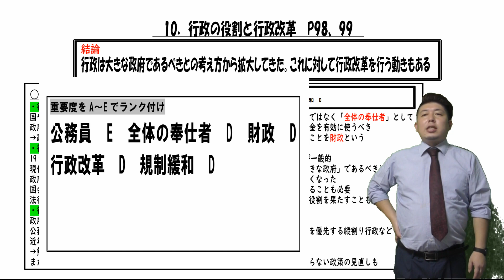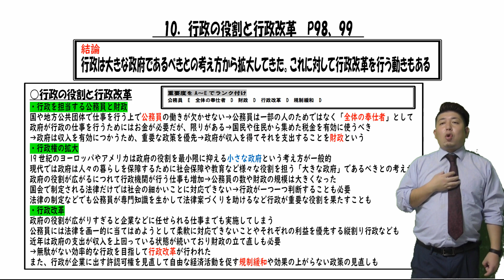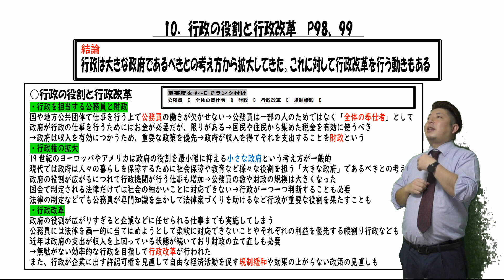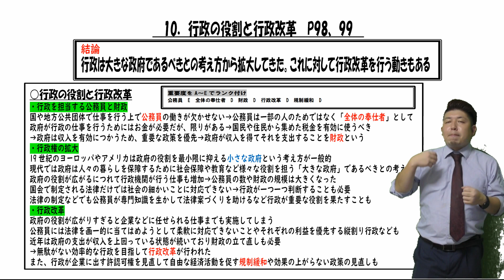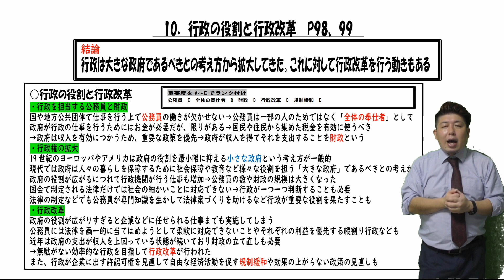公民３８【授業動画】 行政の役割と行政改革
公立学校教師の笠井大輔が公民の授業について解説します
今回は行政の役割と行政改革についてです

行政を行うためには人が必要です。財務省、外務省などの省庁では公務員たちが働いています
このほかにも県庁や市役所、警察や消防など日々社会の中で公務員は全体の奉仕者として地域の住民や国民のために仕事をしています
その仕事のもとになるものは税金です
国民や住民から集めた税金は無限ではないので政府は優先度を考えながらより有効に行政を行っていくために収入と支出を繰り返します
これを財政といいます

もともとは国は社会保障や教育などをあまり行わない小さな政府でした
しかし、社会が発展するとよりきめ細かい社会保障や教育などが求められてきました
これを大きな政府といい、国民から多くの税金を集めることになるが、その分何かあった時に国が生活などを保障できるようになっています

しかし、何もかもが政府が行っていてはいけません
また、公務員も万能ではなく、融通が利かなかったり縦割り行政だったりと問題もあります
そのため近年では行政改革が行われ、より孤立的に無駄なくムリなく行政サービスを国民に行うことができるようにしています